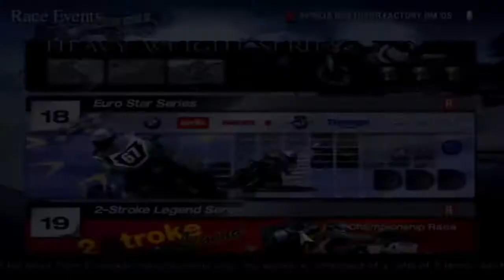Tourist Trophy Walkthrough - Euro Star Series - Episode 33